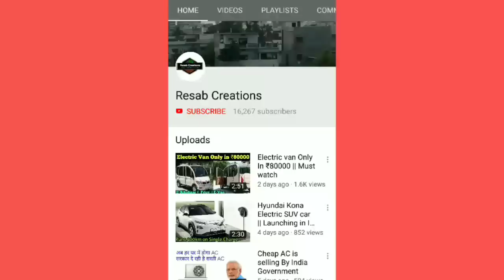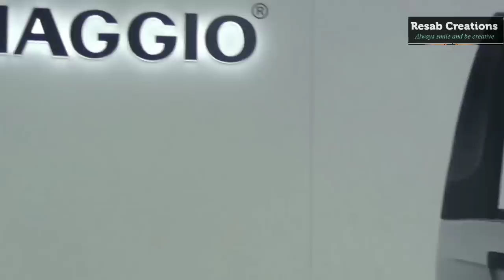Piaggio Nt3 Mini Electric car 3 Seater || Petrol + Electric Hybrid